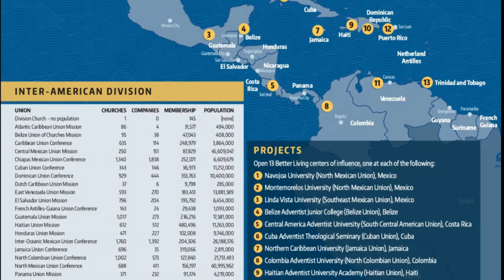UBUHAMYA : NASABYE IMANA UMUGABO MWIZA - ESTHER GARCIA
Data yari umusinzi akubita Mama. Nifuje kuzagira umugabo mwiza. Imana irasubiza. Ubuhamya bwa Esther Garcia.